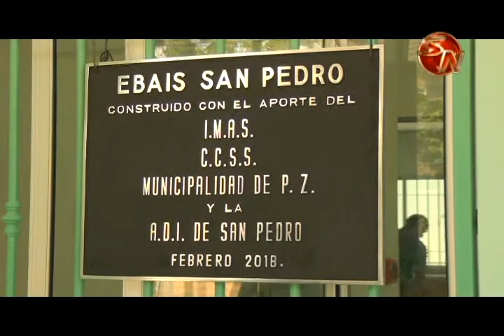Un Ebais y un tanque de 150 litros fueron inaugurados en San Pedro de Pérez Zeledón